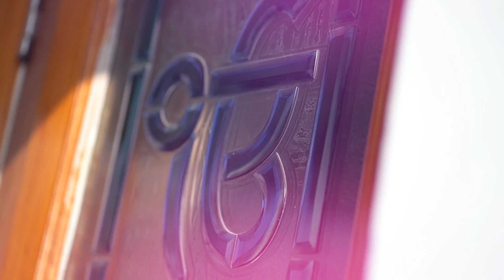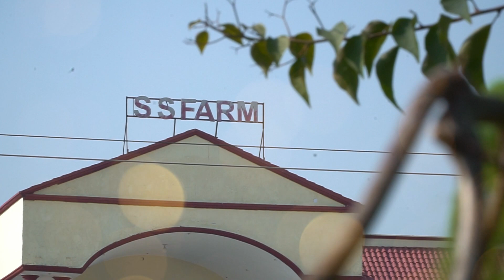|| Wedding Highlight || Rajwinder Kaur & Baljinder Singh || Vishal Studio ||